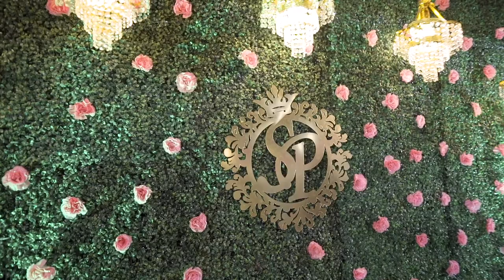We are Engaged!!!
Slow and steadily, trying to become regular!!!

Took a step closer towards togetherness. Yes, I am engaged with Love of My life. A small cinematic of our engagement.

Again a special Thanks to @RDN VLOGS  for creating such a beautiful masterpiece. Video shoot and edited by him.

About: ATM(Anytime Travel & Masti) KATTA is a youtube channel,  where you will find Travel vlogs in marathi/hindi, funny short videos and some comedy content:)